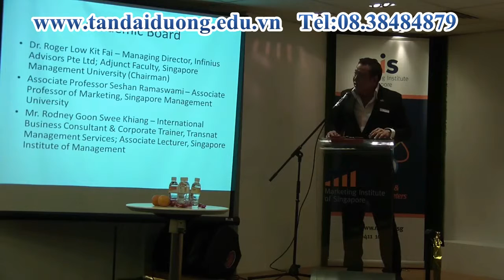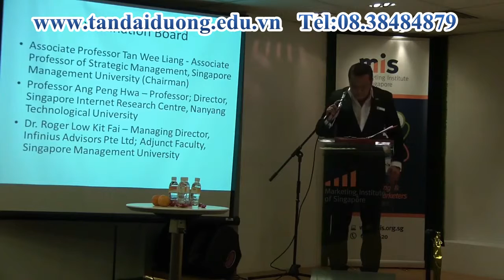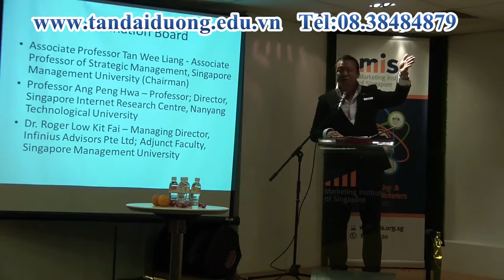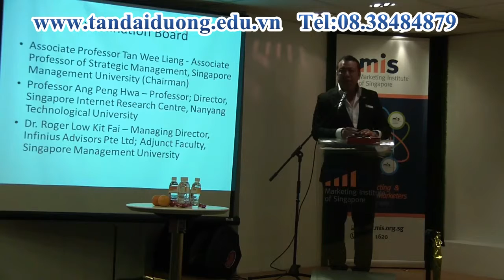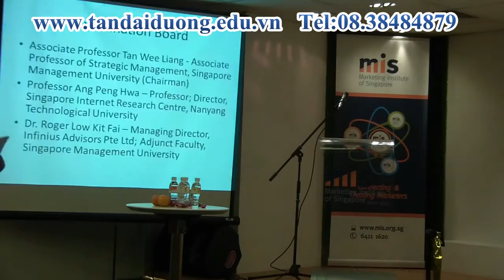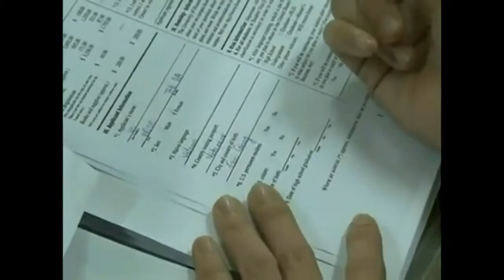Hội thảo du học Singapore trường MIS (phần 1)